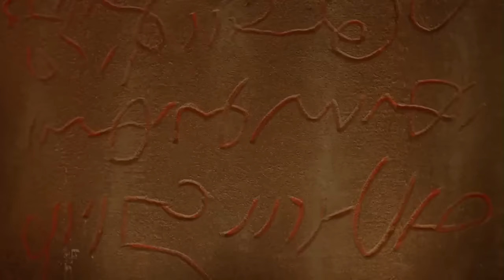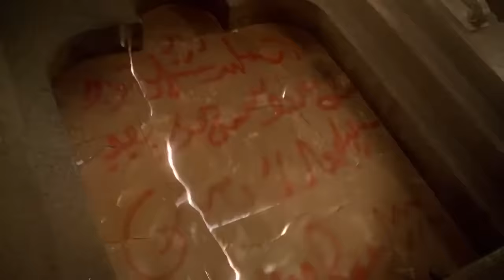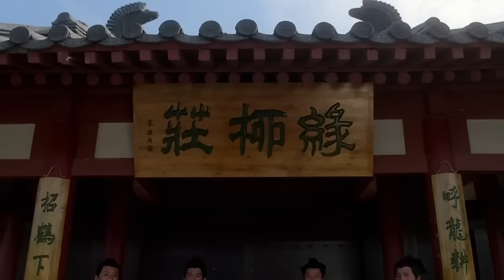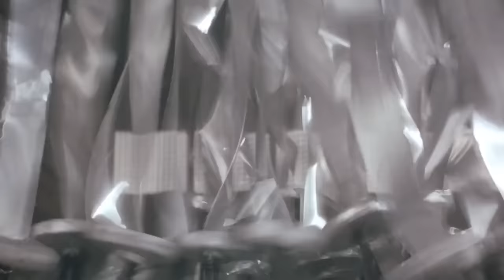Filme de kung fu completo e dublado(Zhang O Bárbaro)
@Kung fu Ying Jow Pai Sifu Rogério , nos ajude contribuindo com qualquer valor em nosso canal
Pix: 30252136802